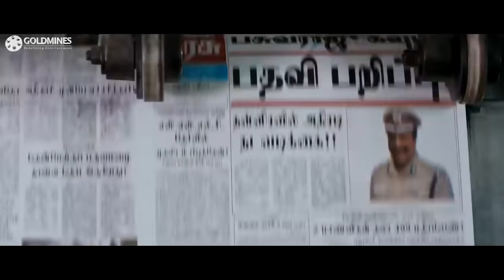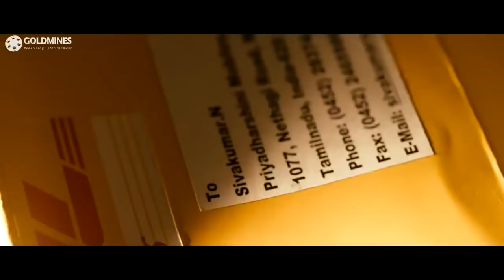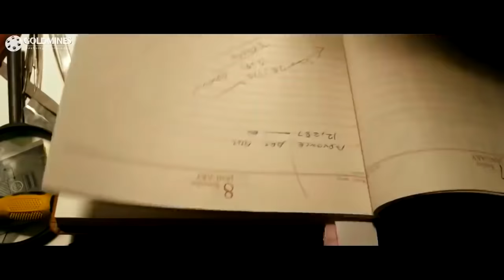Vishal Superhit Action Hindi Dubbed Movie l Shiva Ka Badla l Lakshmi Menon l South Hindi Best Movie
Shiva has a good job and lives with his family but it all changes when his brother is killed by a gangster. While the meek Shiva makes a plan to avenge his brother, his father too makes his own plan.